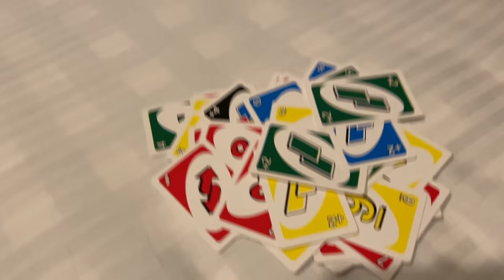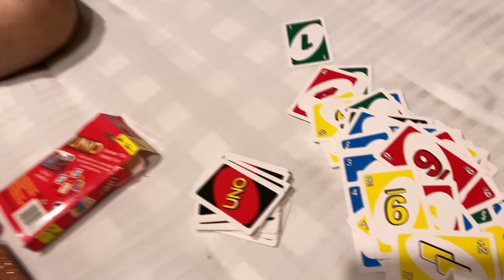WEDDING FUNCTION DAILY VLOG 3| MEHENDI PREPARATIONS | NISHI ATHWANI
So this is it, packing my stuff for Ramnagar event, mehendi ceremony, haldi, cocktail, shadi. sit back and enjoy our vlogs.